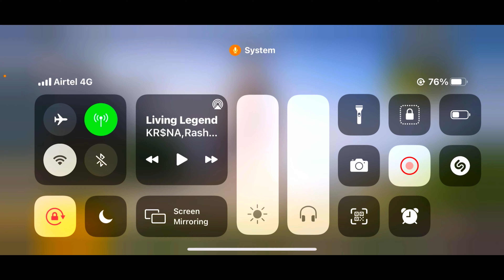This Sensitivity Made me Hacker | Pubg Mobile Best Sensitivity Setting | Sketch Games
Device: iphone 11 pro max
Video Editor: Kine Master
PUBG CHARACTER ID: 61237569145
PUBG IN GAME NAME: SKETCHGAMESYT
GRAPHICS: HDR + Extreame
CONTROLS: 3 Finger + Gyroscope (Always ON)
FAVORITE WEPON COMBO: M416 And AWM